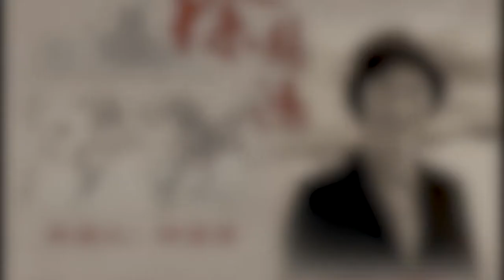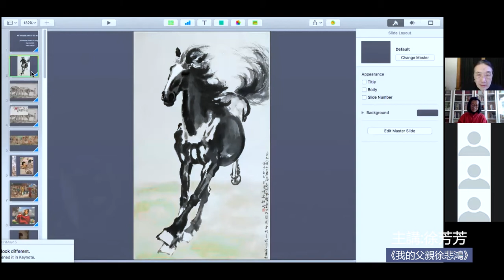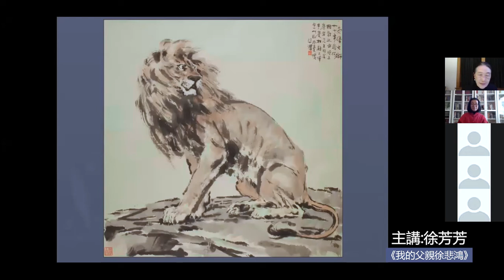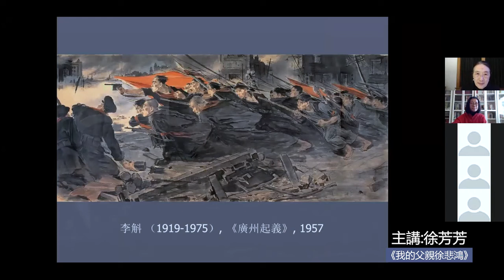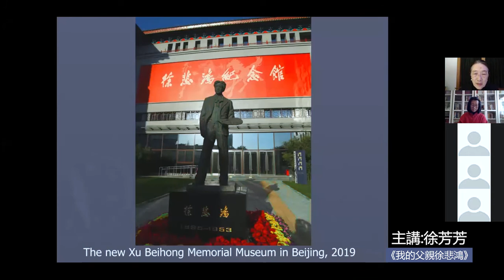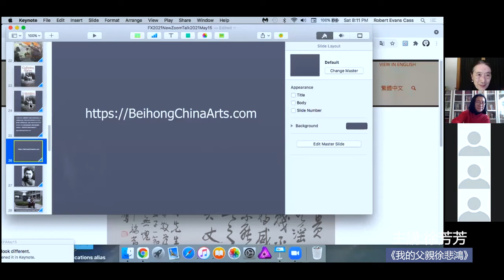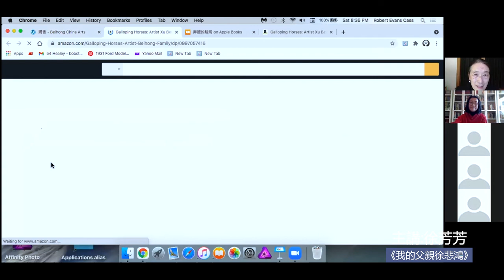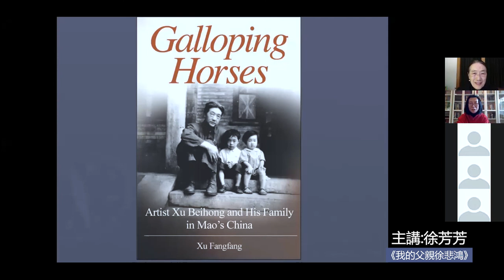My Father Artist Xu Beihong 我的父親徐悲鴻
徐芳芳介紹徐悲鴻的藝術和她的回憶錄 《奔騰的駿馬：畫家徐悲鴻和他的家人在毛澤東的中國》（Galloping Horses: Artist Xu Beihong and His Family in Mao's China）。